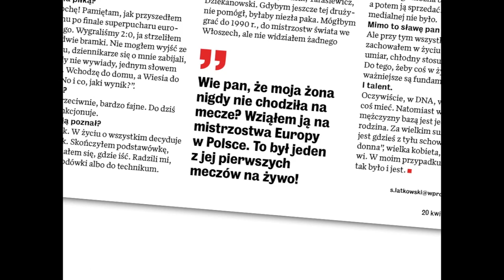O życiu, śmierci, męskości i podnoszeniu się z upadków. Męskie rozmowy Latkowskiego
W najnowszym numerze tygodnika "Wprost" publikujemy wywiady z Bohdanem Łazuką, ks. Arkadiuszem Nowakiem, Zbigniewem Bońkiem, Andrzejem Grabowskim, Tomaszem Majewskim i Bohdanem Smoleniem, które Sylwester Latkowski przeprowadził podczas realizacji programów „Męskie rozmowy" i „Granice kariery" dla telewizji Polsat. Część z nich będzie można obejrzeć w Polsat Play już w maju.